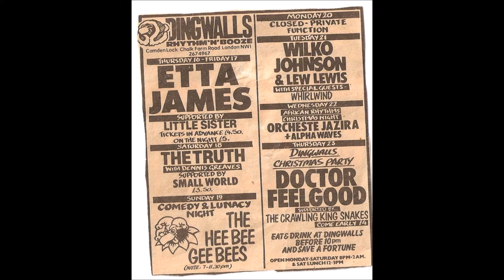Crawling Kingsnakes live at the Grand